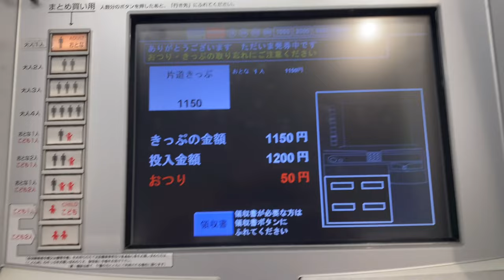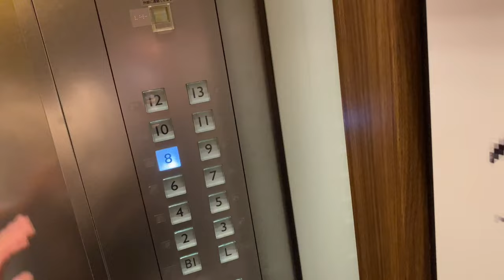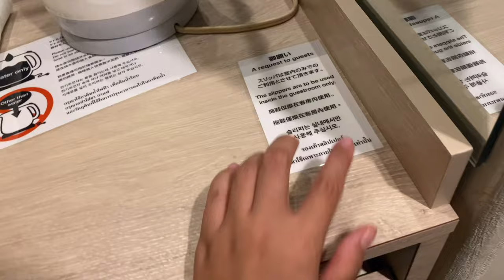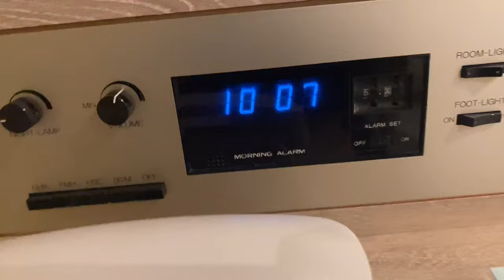The New Otani Inn | wendz diary Goes to Hokkaido Episode 2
New Otani Inn Sapporo

4-star hotel
1 Chome-1-1 Kita 2 Jonishi, Chuo Ward, Sapporo, Hokkaido 060-0002